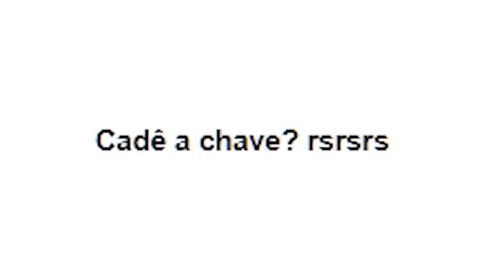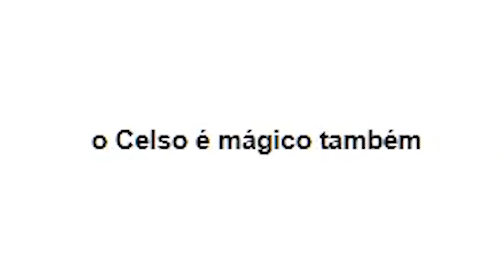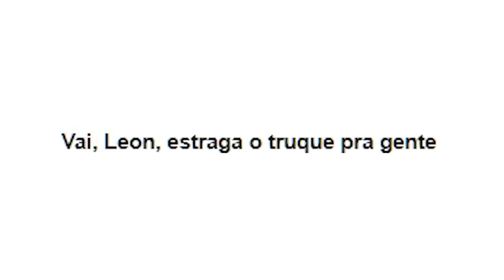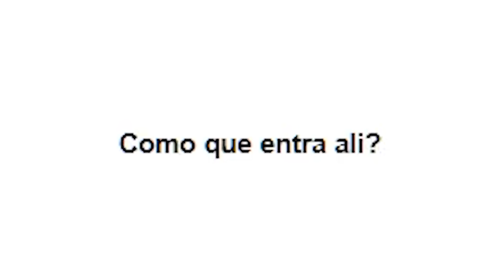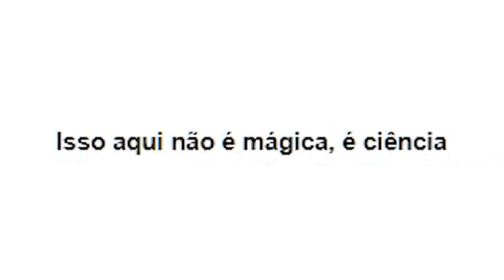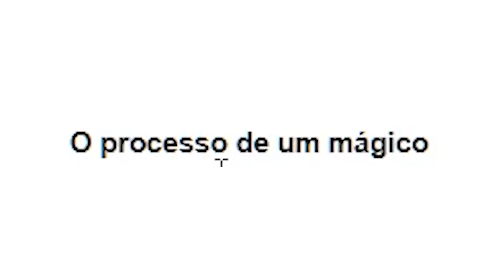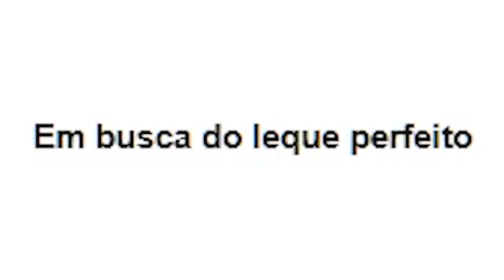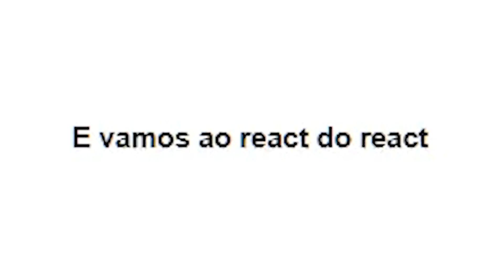MÁGICAS DO TIKTOK!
Leon e Nilce reagem a mágicas de tiktok, que para desespero do Leon, foram gravadas na verticais.